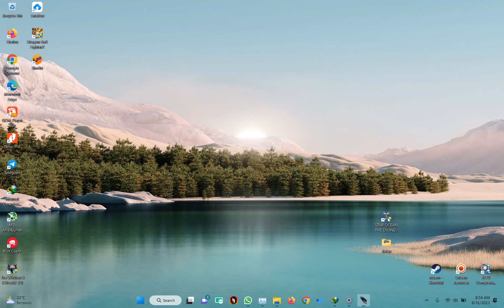Ravenswatch Gameplay PC (HD)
Ravenswatch is a top-down roguelike action game that combines intense real-time combat with deep gameplay and high replay value. After the success of Curse of the Dead Gods©, Passtech returns with a new formula and game experience that can be played solo or with up to four players in co-op.
BANISH THE NIGHTMARE FROM YOUR REALM
The Nightmares are spreading within Reverie, corrupting everything in their path. You must hone your skills and find the strength to defeat the creatures of the Nightmare using unique hero abilities inspired by characters from folk tales and legends.
DYNAMIC GAMEPLAY
To defeat the Nightmare and reach the final chapter, you will need a strong build, focus and excellent teamwork. Increase your fighting power in battles then face the level boss when you feel ready… or when you no longer have a choice.
DARK TALES
The world of Reverie is built on old folk tales and legends. From the three little pigs to Norse mythology to One Thousand and One Nights, the best-known tales are revisited in a dark-fantasy style and add their timeless appeal to the atmosphere of Ravenswatch.
HIGH REPLAY VALUE
Run after run, play as different heroes, make the most of the upgrades and items you find, and explore a randomly generated map with new activities and new enemies.